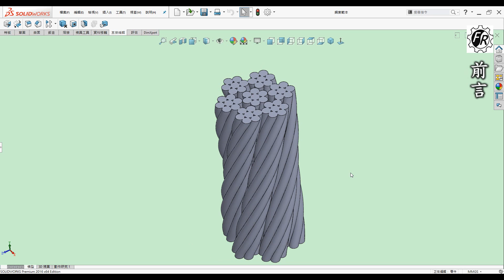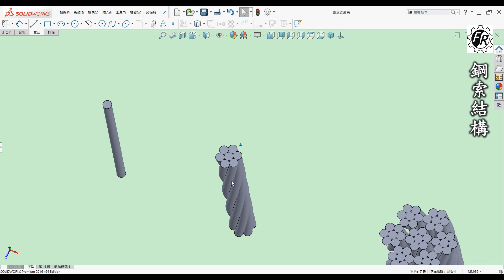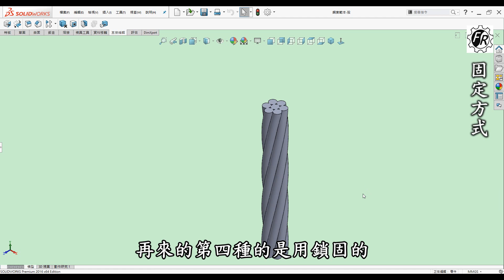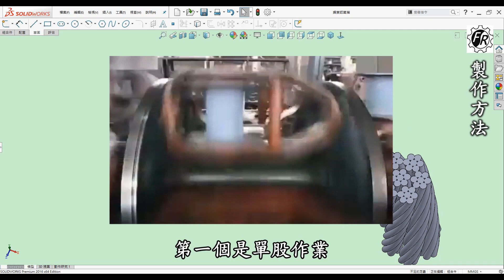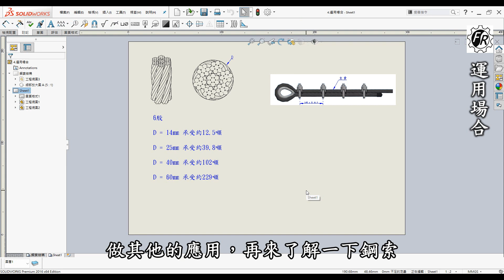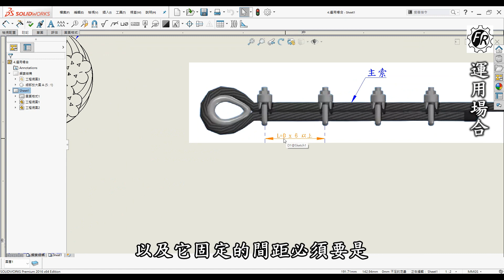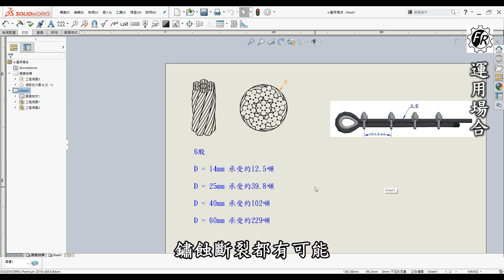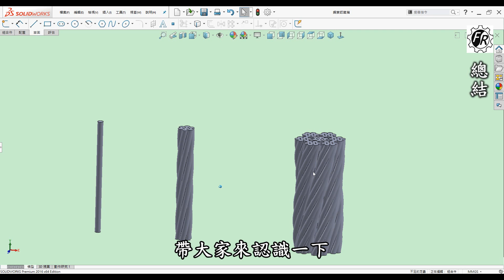鋼索入門指南：製作方法、探索結構與固定方式全面解析 [中英字幕]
機械 | 機構 | 結構 鋼索認識篇-如何入門了解鋼索結構與固定方式並運用在各種場合[中英字幕]

🎬 影片內容

00:00 開頭
00:20 前言
01:09 鋼索結構
03:13 固定方式
05:32 製作方法
07:12 運用場合
10:48 總結

📝 相關學習

🎬 前言

3D列印是每一位有在使用3D軟體設計者的福音，它顛覆了以往的加工方式將虛擬3D實現出來，近幾年來普及化至家用型，讓設計者可以快速圓夢的工具。